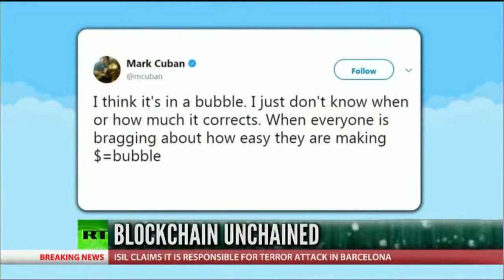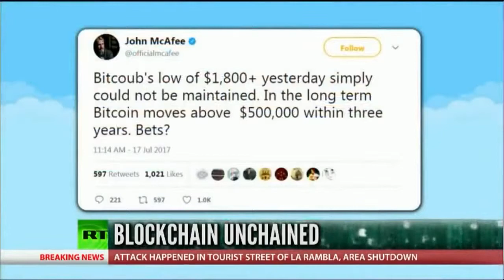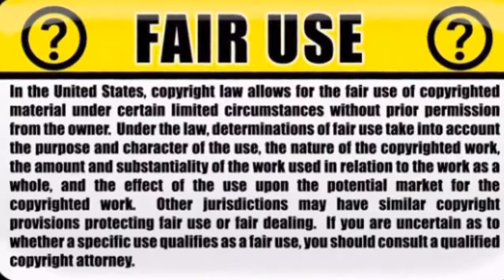John McAfee - Buy Bitcoin Now! (No bubble)